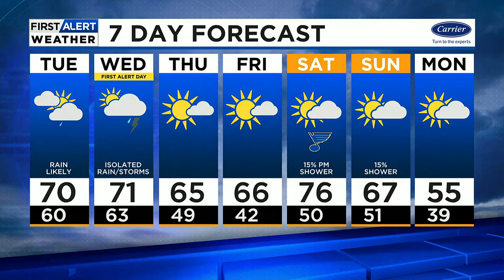A Round of Rain Tuesday and Then Wednesday Is First Alert Weather Day